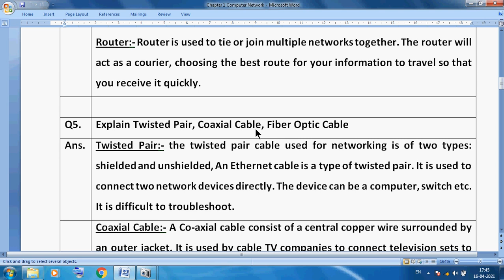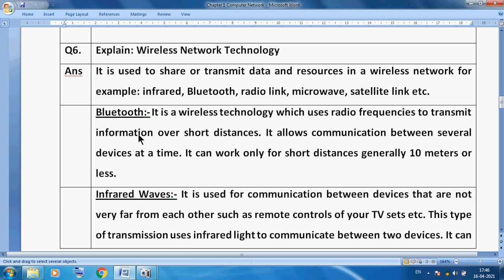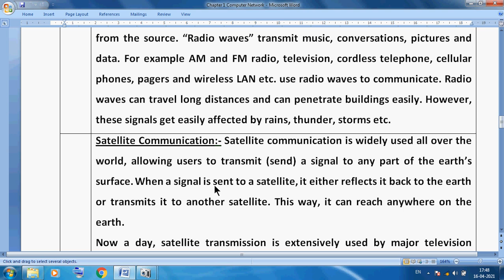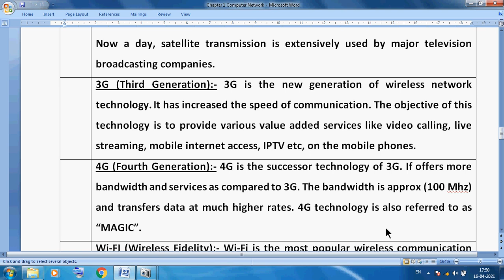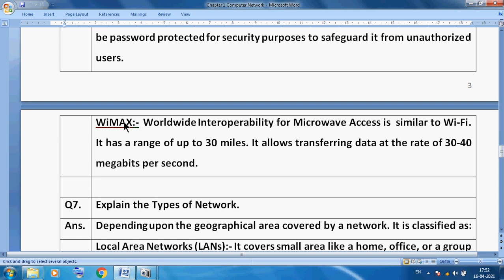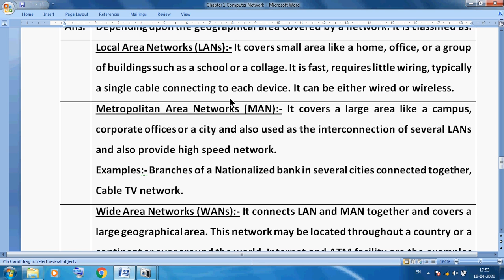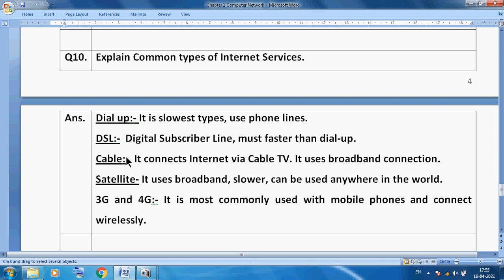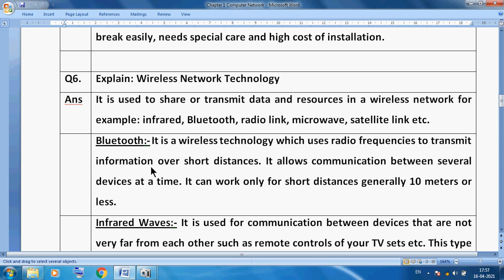Class 8 Computer Chapter 1 Wireless Technology, Network Types, Internet, Protocol etc.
Class 8 Computer Chapter 1 Wireless Technology, Network Types, Internet, Protocol etc. by Rajkumar Sharma